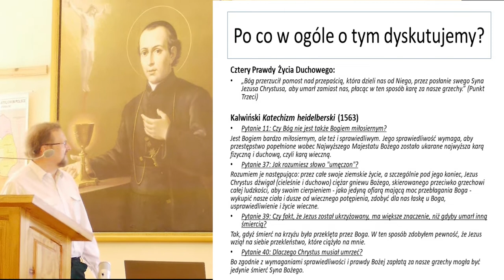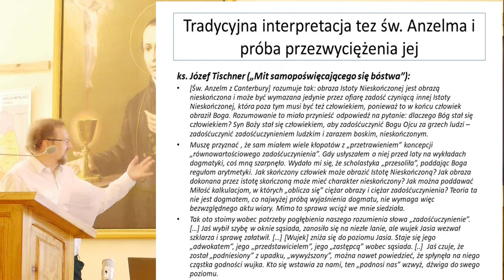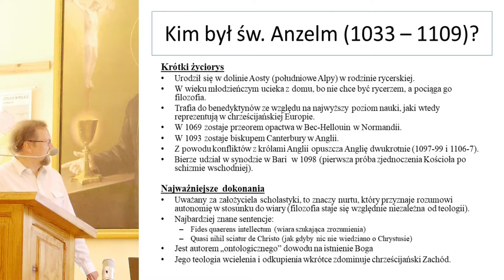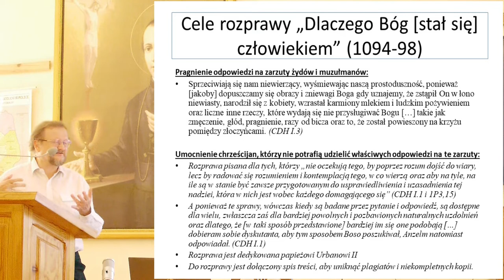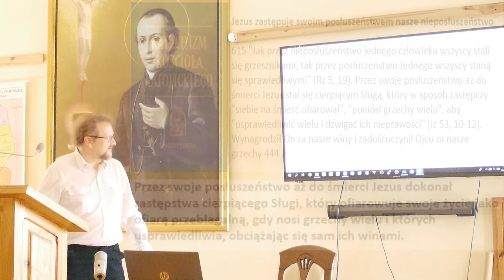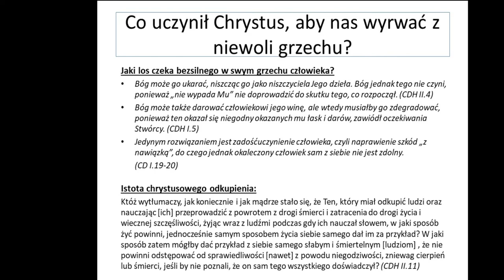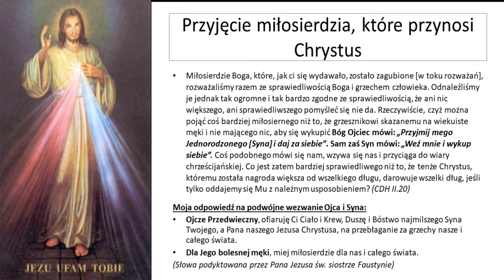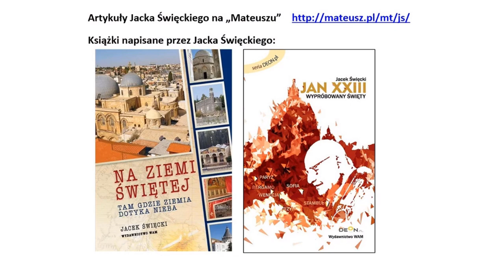Czy święty Anzelm nauczał, jakoby Jezus poniósł "zastępczą karę"?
Czy naprawdę Jezus Chrystus poniósł za nas "zastępczą karę"?
Czy też owo zastępstwo polegało na czymś zupełnie innym?
Jacek Święcki zabierze nas w podróż do samego centrum katolickiej wiary - zbawienia.